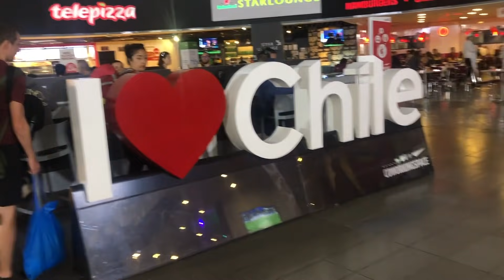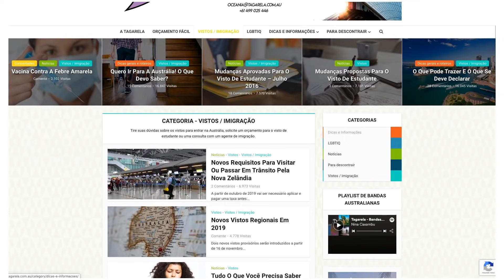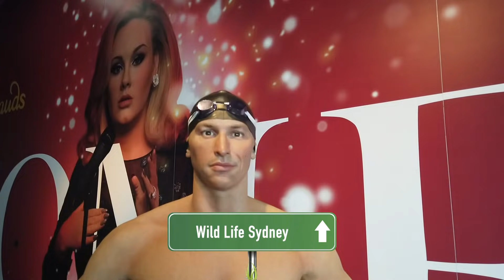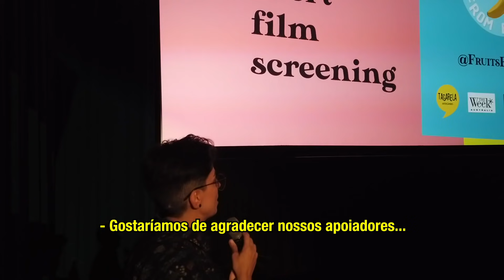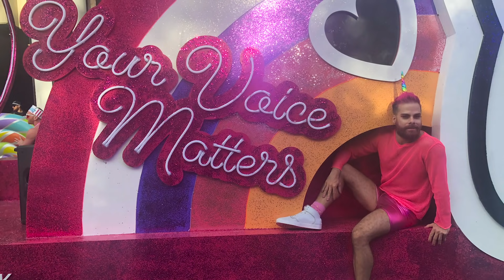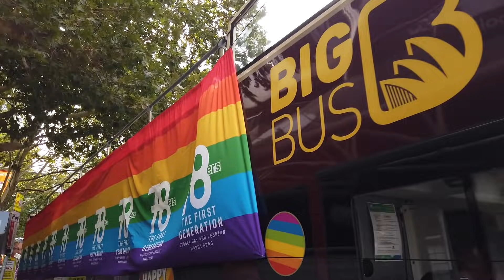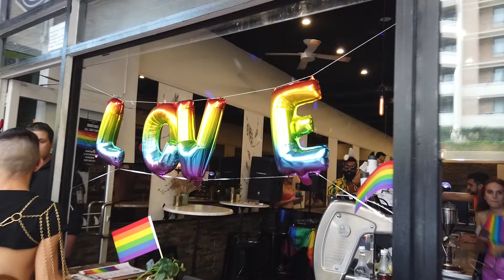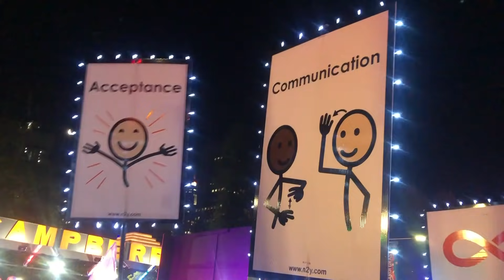Brasileiros LGBT na AUSTRÁLIA | SHOW PABLLO VITTAR Sidney | PARADA LGBT MARDI GRAS 2020 -Põe Na Roda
A cobertura do Mardi Gras 2020, a Parada L6BT de Sidney com shows de Dua Lipa, Sam Smith, Kesha e o primeiro show de Pabllo Vittar na Austrália! E mais: Como é ser brasileiro L6BT vivendo por lá e os principais pontos turísticos de Sidney!